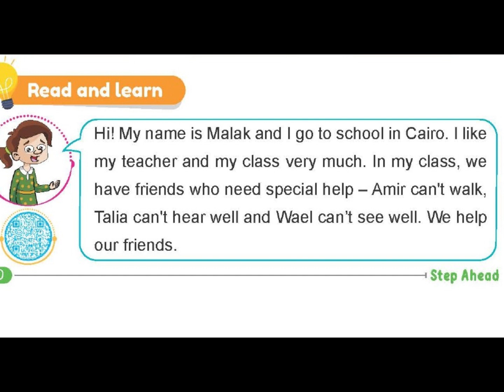27. Read & Learn